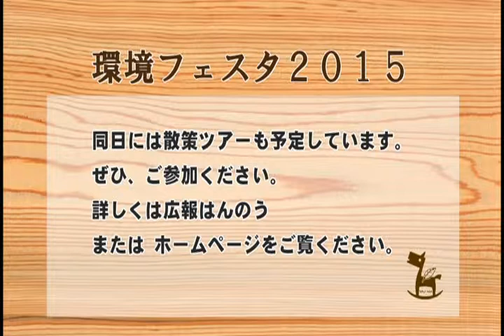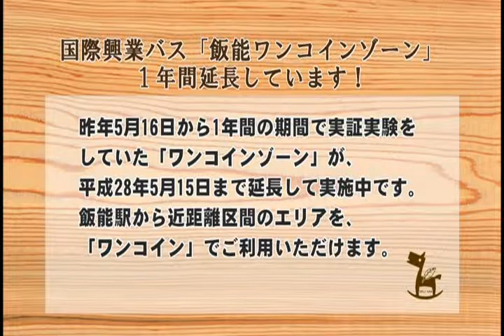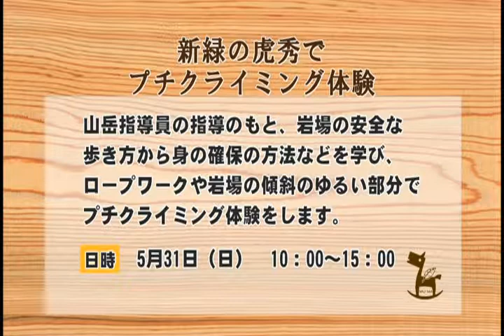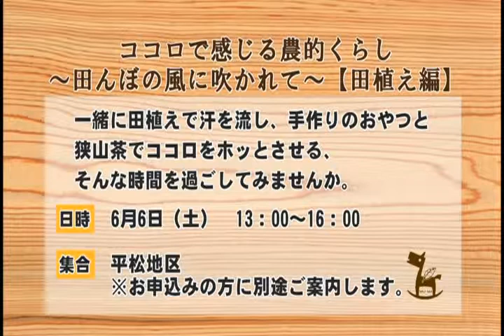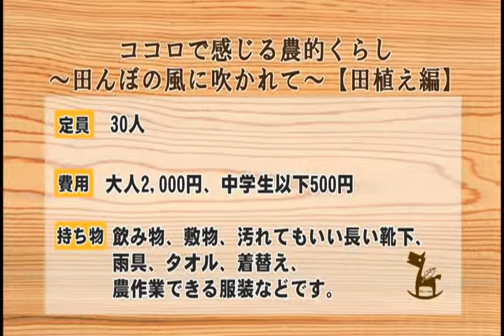飯能市役所インフォメーション No 689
収録内容：交通安全春の街頭キャンペーン出陣式など